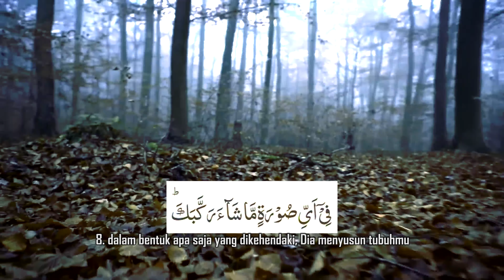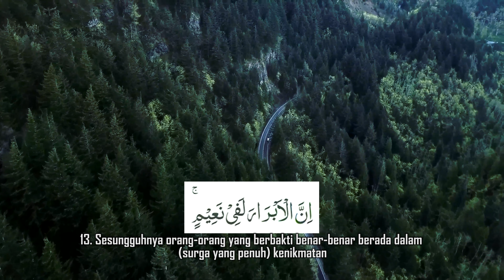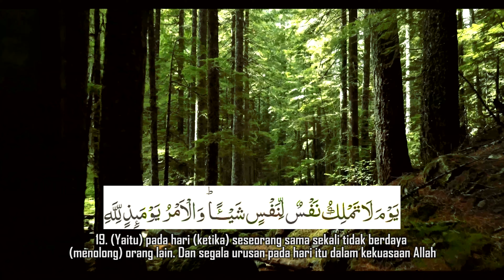Surah Al infithor Metode Al Muyassar 4K (Ultra HD) | Cinematic Vew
Surah Al-Infithor dengan irama metode Al-Muyassar berukuran 4K CInematic View. Video ini menampilkan pemandangan sinematik alam, lengkap dengan ayat dan terjemahannya. Surah Al-Infitar adalah surah ke-82 dalam Al-Qur'an. Surah ini terdiri atas 19 ayat. Surah ini termasuk golongan surah Makkiyah dan diturunkan setelah surah An-Nazi'at.

Untuk Ukuran video 4K dapat di tonton dengan cara koneksikan ke smart TV.

Untuk berbagi manfaat pada yang lain, boleh di share.

Kunjungi Emak Hijaber di platform lainnya, seperti

Fanpage Facebook Emak Hijaber : t.ly/049G
Instagram Emak Hijaber : t.ly/6raV

versi audio
Anchor : t.ly/7eFg